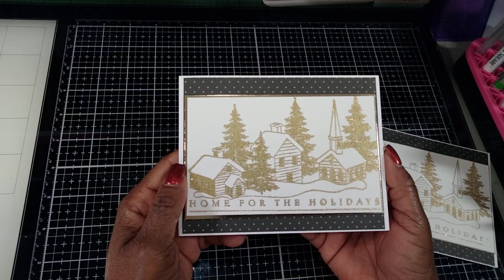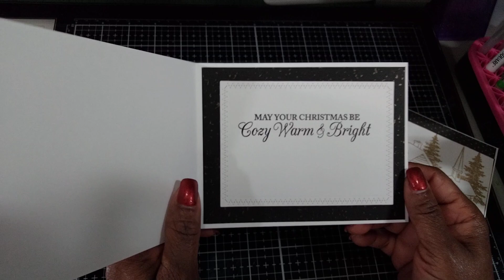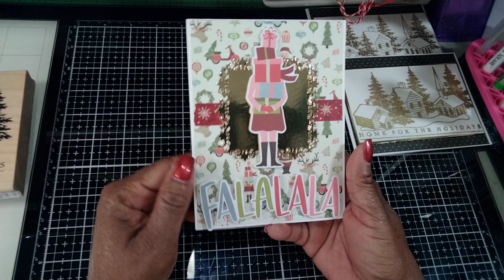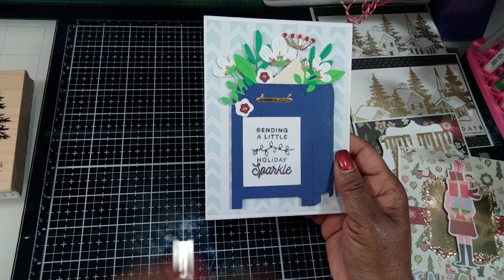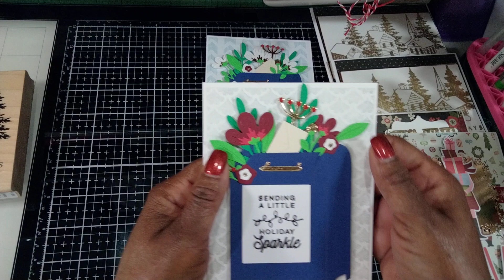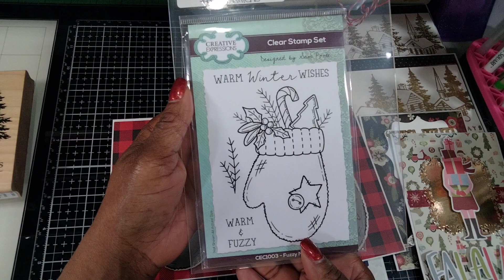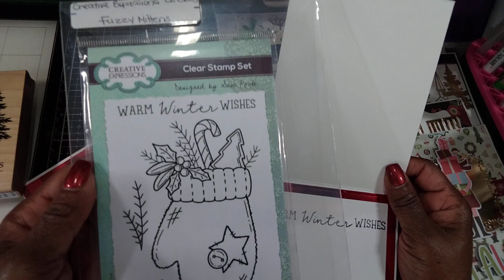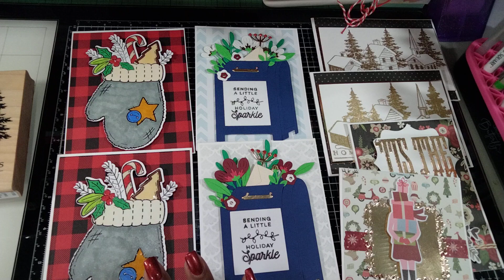Card Share/Come 👀!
Hello my crafty friends! I'm here to share with you some cards that I made for my coworkers to along with their Christmas gifts. I hope they like them and cherish them. Tfw!

lwcrafty01